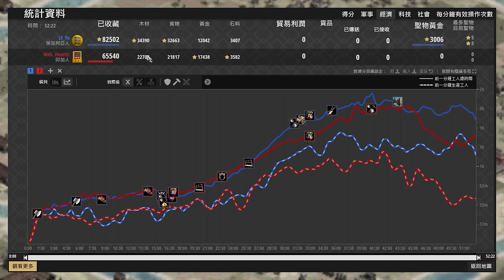【世紀帝國2決定版】Heratt三炷香控制８０％礦物，Yo居然上演絕地大翻盤！？ 印加 vs 保加利亞